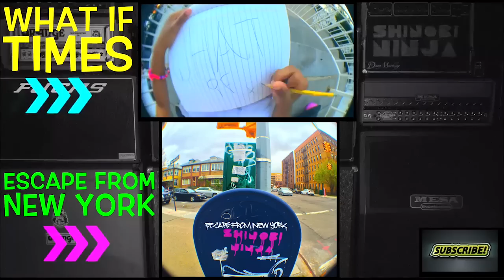Shinobi Ninja - Genuine (Official)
Lyrics:

Genuine

If your feeling Genuine
Sugar it’s the only way
To make the world go crazy
And if your feeling it tonight
Sugar I know I know
Cause that’s the feelings that we all share

Watch the wind blow
Catch it in your hand and keep it for a dry day
Get up on your feet and take life for a ride now
Lady it’s the truth
Your like a gem thats just waiting to be shined up
Some things are new to you
But this is your life so don’t watch it as it goes by

Welcome to the world
Enjoy your smile girl your beautiful and youthful
Trust that I know
Cause twenty year olds can make a man go crazy
And if you don’t know yet
They’re outside and they want to get to know you
The worlds waiting for an answer
With a rose now they want to watch you grow now

And are you watching tonight?
And are you feeling alright?
And are you living your life?
Cause its the dawn of time and you can’t hide
And its almost time for that big surprise
So keep your hands on the wheel
And keep your mind open wide
And say cheese cause here’s some loving for the ride

Are you feeling Genuine?